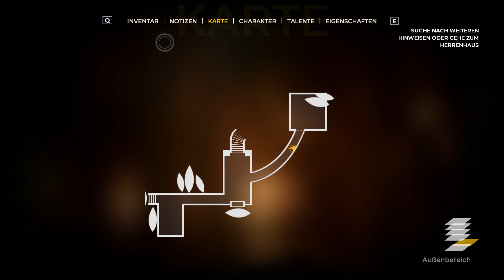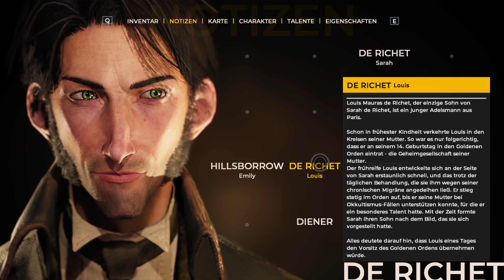Eine Spur von Mutter? - The Council - Folge2 [LP;deutsch]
The Council, ein LetsPlay Projekt in deutscher Sprache. Das Spiel the Council selbst wird in englischer Sprache mit deutschen Untertiteln erzählt.
The Council is ein erzählerisches Adventure, in dem deine Entscheidungen und die Charakterentwicklung sich dauerhaft auswirken. Als Mitglied eines Geheimbundes im Jahre 1793 erlebst du auf der Suche nach deiner verschwundenen Mutter eine Geschichte voller Intrigen und Manipulationen.

Alle endings werde ich sicherlich nicht präsentieren können, da zunächst einmal nur ein Durchlauf für das Projekt geplant ist. Erwartet bitte auch keine Komplettlösung im eigentlichen Sinne da es alleine schon bedingt durch die Charaktergestaltung mehrere Lösungsansätze gibt.

The Council beginnt im Jahr 1793. Der Spieler schlüpft in die Rolle von Louis de Richet, Mitglied des Geheimbundes, nachdem er vom geheimnisvollen Lord Mortimer auf eine Privatinsel vor der Küste Englands eingeladen worden ist. Zu ihm gesellt sich eine Reihe hochrangiger Gäste, darunter Napoleon Bonaparte und George Washington, der Präsident der noch jungen Vereinigten Staaten von Amerika. Doch die Besonderheit dieses privaten Empfangs hat nicht nur mit den namhaften Gästen zu tun – Richets Mutter ist kürzlich auf der Insel verschwunden und jeder einzelne der illustren Gäste scheint seinen eigenen Motiven zu folgen.
Im spielerischen Mittelpunkt von The Council steht die Manipulation und das Erleben von Charakterbegegnungen mithilfe des einzigartigen Social-Influence-Systems, welches das Genre neu auslegt. Während der Gespräche kann der Spieler Fähigkeiten und begrenzte Ressourcen einsetzen, um immer einen Schritt voraus zu sein und den gewünschten Ausgang zu erreichen. Der Spieler wird für sein Wissen um verwundbare Punkte und Immunitäten der anderen Charaktere belohnt, aber auch für die Vorbereitungen beim vorangegangenen Erkunden der Umgebung. Scheitert eine Begegnung, ist das Spiel nicht gleich aus, genauso wenig kann eine Handlung rückgängig gemacht werden. Die Konsequenzen sind dauerhaft und können zu körperlichen Entstellungen oder psychischen Eigenschaften führen, die den weiteren Spielverlauf positiv oder negativ beeinflussen.
Die zahlreichen Fähigkeiten von Richet können entsprechend deiner gewählten Vorgehensweise in diesem Adventure entwickelt werden. Löse Probleme mittels Diplomatie, tauche in die Welt des Okkulten ein, um deine Kenntnisse in Geschichte und Wissenschaft zu vertiefen oder spiele Detektiv, um etwas zu entdecken, das anderen verborgen bleibt. Deine Fähigkeiten sind aber nicht nur bei Gesprächen mit den Gästen nützlich. Dank der 15 verschiedenen Fähigkeiten, die der Spieler einsetzen kann, kann er die Geheimnisse in The Council ganz nach seinen eigenen Vorlieben aufdecken. Und je nach Vorgehensweise unterscheiden sich die Konsequenzen gravierend ... Das Ergebnis wird das Leben von Louis de Richet und seinen Mitstreitern auf ewig verändern und die Geschichte, wie wir sie kennen, prägen. [Quelle